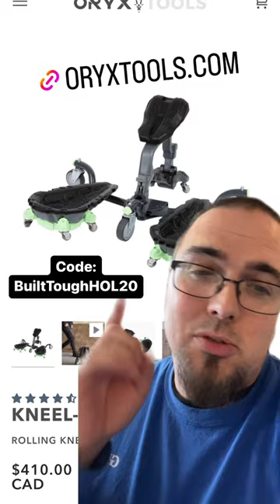20% OFF The Kneel-It knee pads on wheels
Welcome to the channel. Here you can find tool reviews, construction tips, vlogs and other random videos around the construction life.

Use my discount codes to save you some money!!!

Use code "builttoughtooltalk" At CSR Building supplies for 10% OFF ALL Columbia Taping Tools and Canam Taping Tools

Code “Tooltalk” for 10% at levkomlighting.com

My favourite tool brands are
Dewalt
Milwaukee
Columbia Taping Tools
Paslode
Circle Brand
Ego Power Plus
Festool
Hilti